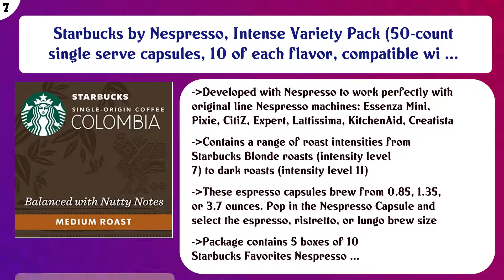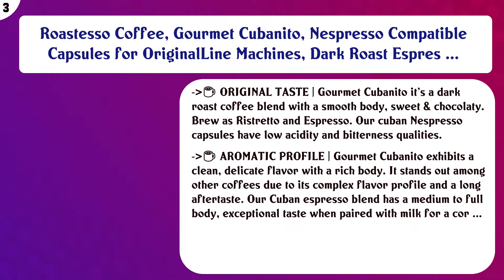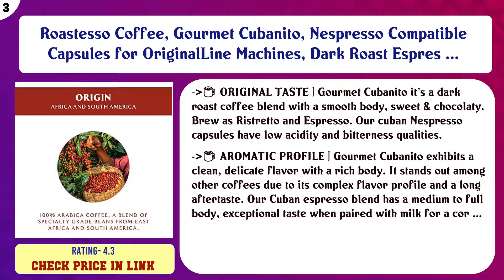Top 10 Nespresso Compatible Pods to buy in USA 2021 | Price & Review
Top 10 Nespresso Compatible Pods to buy in USA

 Find the links below to buy these products:

 List of top Nespresso Compatible Pods:

Nespresso Compatible Meseta Coffee Capsules . 100 Capsules of Gourmet Organic(European certified) 100% Arabica ...

 Peet's Coffee Espresso Capsules Variety Pack, 40 Count Single Cup Coffee Pods, Compatible with Nespresso Origi ...

 Gourmesso Espresso Bundle - 100 Nespresso Machine Coffee Capsules 100% Fair Trade | Includes Dark Roast, Mediu ...

 Starbucks by Nespresso, Intense Variety Pack (50-count single serve capsules, 10 of each flavor, compatible wi ...

 Caffe Hardy Italy Espresso Capsules Variety Pack, 50 Single Cup Coffee Pods Compatible with Nespresso Original ...

 illy Espresso Intenso Coffee, Bold Roast (40-Count Single Serve Capsules, Compatible with Nespresso Original L ...

 Jones Brothers Coffee - Espresso Capsules (VARIETY PACK) Compatible with Nespresso OriginalLine for Single Cup ...

 Roastesso Coffee, Gourmet Cubanito, Nespresso Compatible Capsules for OriginalLine Machines, Dark Roast Espres ...

 Lavazza Decaffeinato Ricco Espresso Dark Roast Capsules Compatible with Nespresso Original Machines (Pack of 6 ...

 Bestpresso Coffee for Nespresso Original Machine 120 pods Certified Genuine Espresso Variety Pack Caramel,Vani ...

 Content of this Video:

10 best products to buy Nespresso Compatible Pods USA

 Top rated Nespresso Compatible Pods in USA